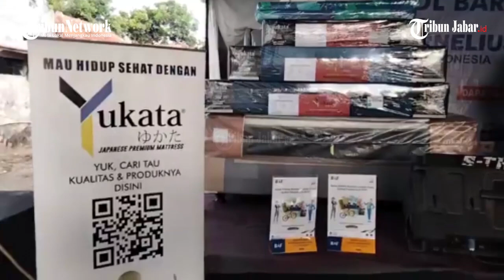ARTIS OKAN KORNELIUS BAGI-BAGI PRODUK YUKATA INDONESIA DI BUMI PUTRA FURNITURE CIDAHU-KUNINGAN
Emak - emak di Cidahu Semringah Dapat Hadiah Hingga Foto Bareng Artis Okan Kornelius

TRIBUNCIREBON.COM,KUNINGAN - Emak - emak di Desa Cidahu, Kuningan, terlihat semringah saat dapat hadiah sejumlah barang merek Yakuta yang di bagikan artis Okan Kornelius tadi, Jum'at (9/6/2023).

Selain bahagia mendapat beragam jenis barang, Emak - emak juga turut antri melakukan swafoto dengan Okan Kornelius.

Okan Kornelius yang juga pimpinan Produk Yukata saat ditemui di lokasi, mengatakan, kegiatan ini merupakan aksi sosial yang di lakukan dalam membantu tim penjual produk Yukata di daerah. Sebab, produk Yukata itu jelas jauh berbeda dengan barang merek lain.

"Ya, kita hadir di sini. Untuk membantu para Ibu - ibu dalam melakukan kegiatan penjualan dan kita hadir sekaligus memberikan edukasi tentang kualitas kasur busa produk Yukata," kata Okan.

Perjalanan bisnis selama 8 tahun, kata Okan menyebut bahwa usaha tidak semata mencari keuntungan. Melainkan, ada nilai pengetahuan pada konsumen saat menggunakan produk Yukata.

"Kita hadir dalam edukasi reseller atau ibu - ibu yang jualan produk Yukata. Kita juga berikan edukasi tentang kualitas produk. Seperti dari kain, per pada spring bed dan kasur busa," ujarnya.

Selain tadi, kata Okan mengatakan, Yukata juga memiliki rasa kepedulian kemanusiaan. "Bentuk kepedulian kemanusiaan itu dilakukan melalui pemberian bantuan kasur busa terhadap warga terdampak bencana," ujarnya.

Ditempat sama Lukman yang juga pengusaha Bumi Putera Furniture, mengatakan, sangat apresiasi terhadap kunjungan pimpinan Yukata terhadap masyarakat dan para tim penjual yang hadir.

"Kami sangat senang dengan kunjungan Pimpinan Yukata Pak Okan ini, sebab momen ini sangat membantu dalam agenda penjualan juga," ujarnya.

Mengenai harga jual kasur busa merek Yukata, Lukman menyebut setiap harga memiliki perbedaan. Hal itu disesuaikan dengan bentuk dan ukuran barang yang di jual.

"Melihat dari ketentuan harga jual. Barang merek Yukata ini mulai Rp 1 jutaan," ujarnya. (*)

Laporan Kontributor Kuningan, Ahmad Ripai | Video Editor: Edwin Tk
(ADVERTORIAL)